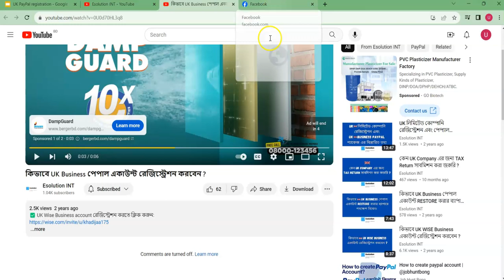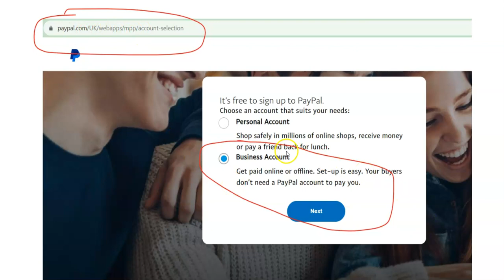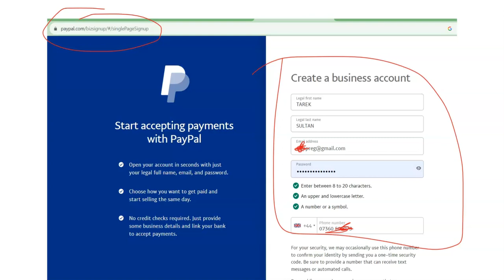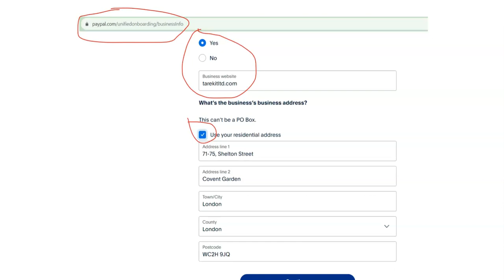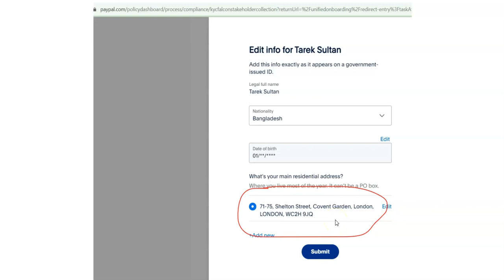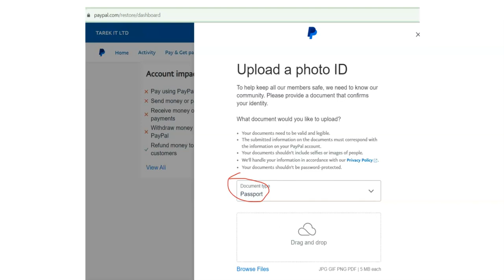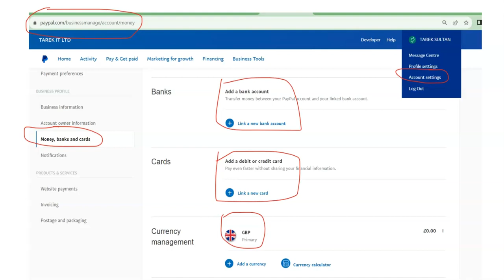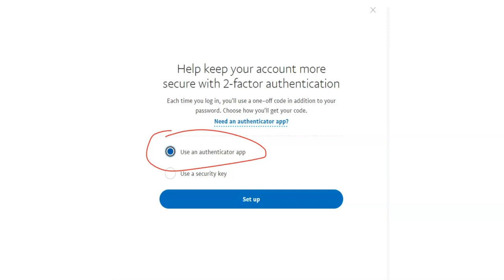Update 2024: কিভাবে UK Business পেপাল একাউন্ট রেজিস্ট্রেশন করবেন ?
✅ আমাদের সব কাস্টমার রিভিও একসাথে পাবেন ⭐⭐⭐⭐

✅ UK কোম্পানি রেজিস্ট্রেশন সার্ভিস সম্পর্কে আরো বিস্তারিত জানতে ইনবক্স করুন 📥

✅ ওয়ার্ডপ্রেস ওয়েবসাইটের জন্য হোস্টিং প্লান ক্রয় করতে রেজিস্ট্রেশন করুন :
Name cheap